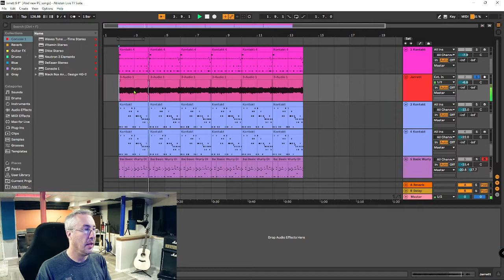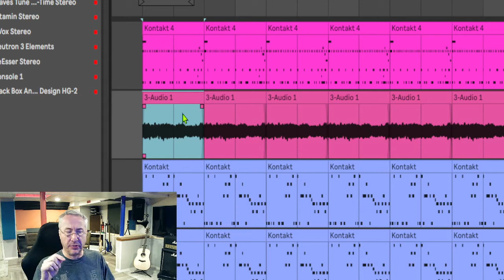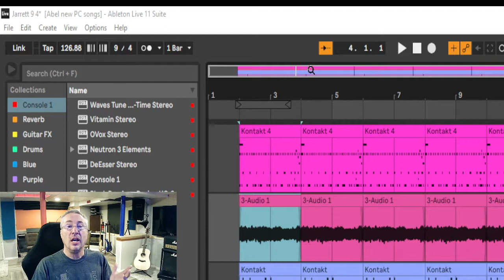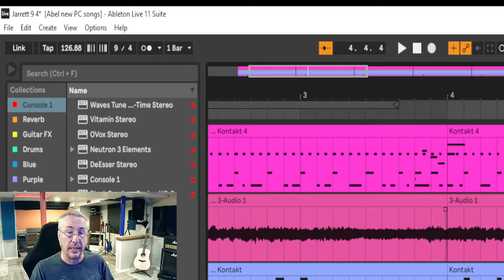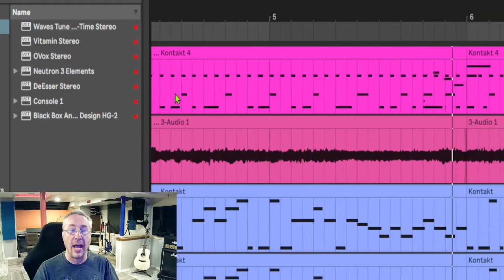Timing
Time Signatures and odd-time.